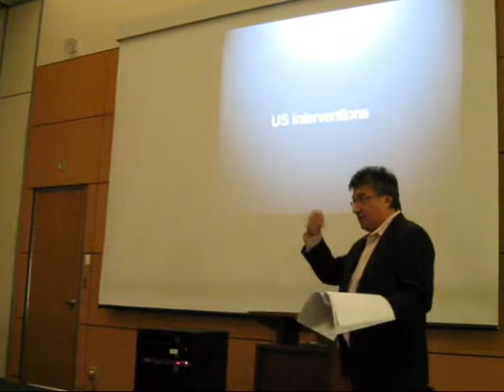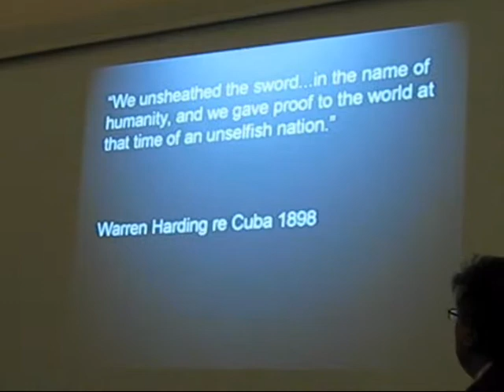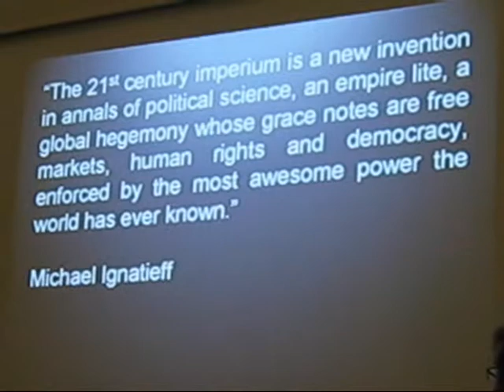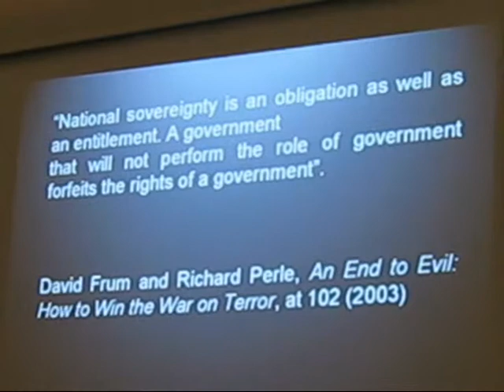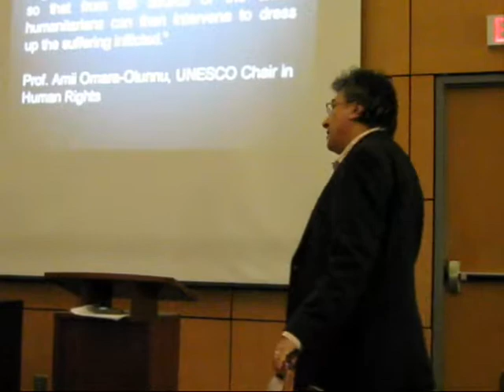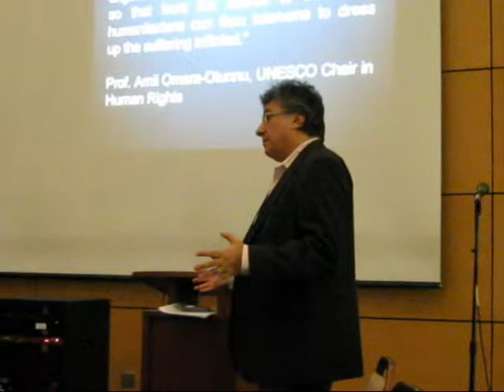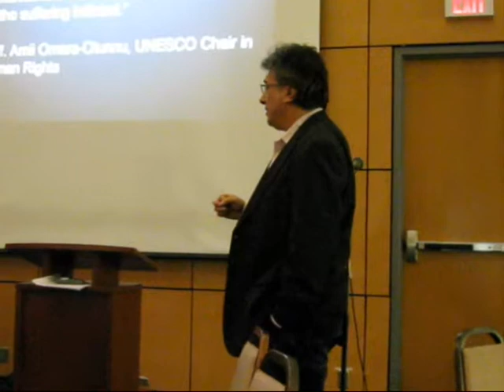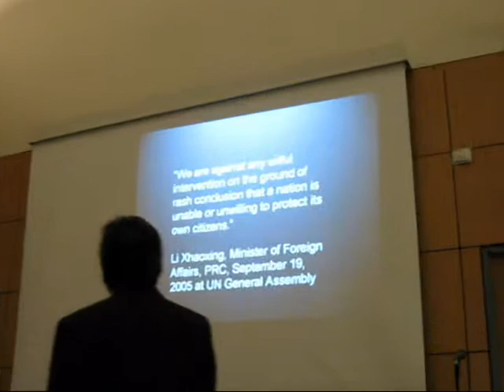David Jacobs' 2008 Lecture on the "Responsibility to Protect" - Part 2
For the Seventh Annual Conference on Peace Education in Canada, international human rights lawyer David Jacobs gave a lecture, "The Challenge of Humanitarian Intervention, the 'Responsibility to Protect,' and the Dangers for Peace Activists.